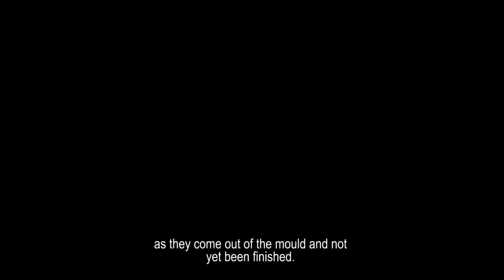Luceplan Inga Sempe explains Ecran